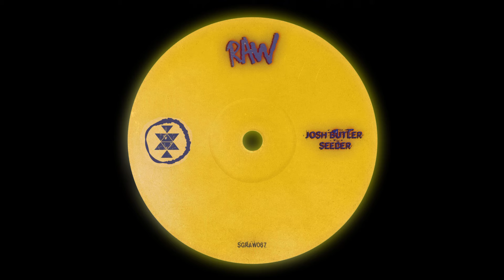Josh Butler - Seeder [Solid Grooves Raw]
Seeder, Josh Butler
Send us your tech house track and if it fits our channel and we like it it will be promoted.